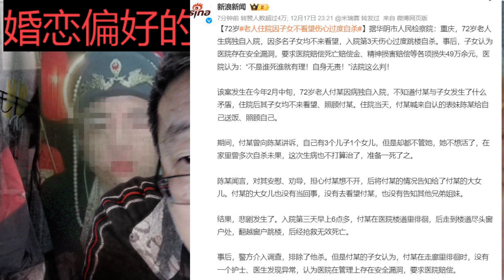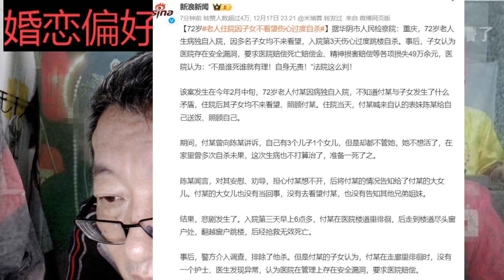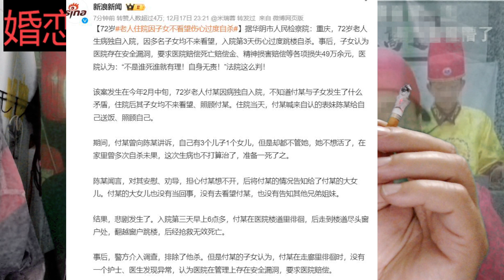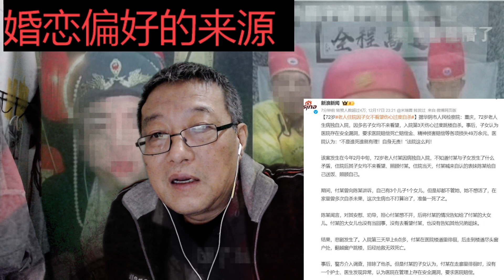老人住院因子女不看望伤心过度自杀